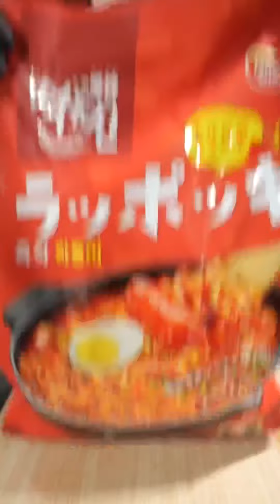Best of Suzaki Foods | MUKBANG | COOKING | ASMR #112